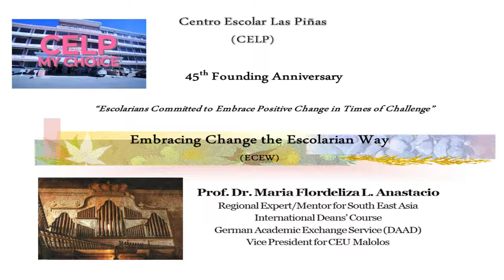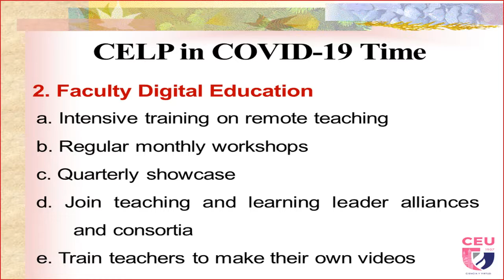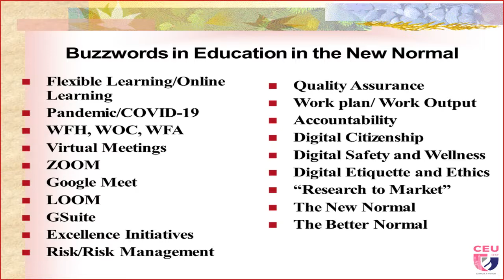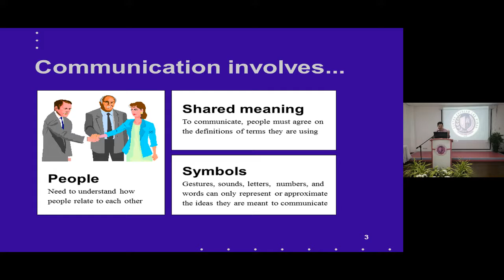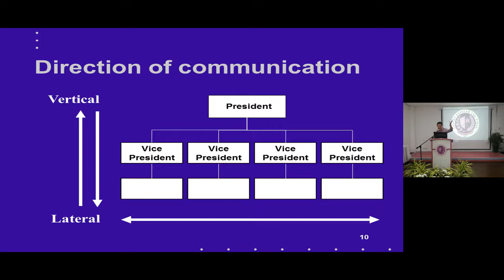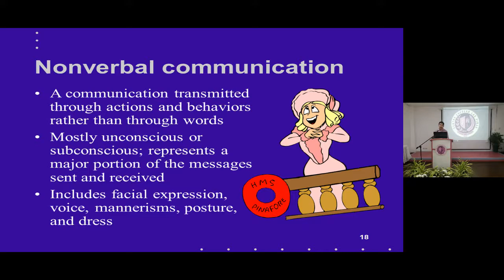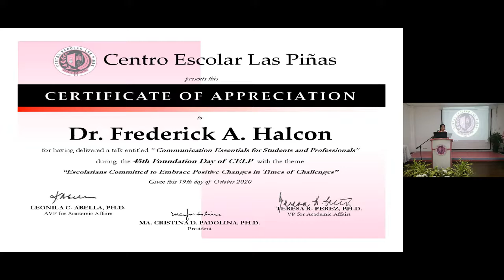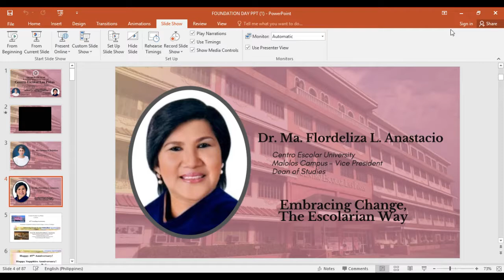CELP 45th Foundation Day - Escolarians Committed to Embrace Positive Changes in times of Challenges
Centro Escolar Las Piñas celebrates its 45th Foundation Day last October 19, 2020 from 10am to 12nn with a theme of "Escolarians Committed to Embrace Positive Changes in times of Challenges" via MS Teams Live.